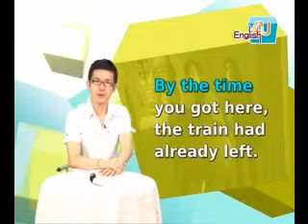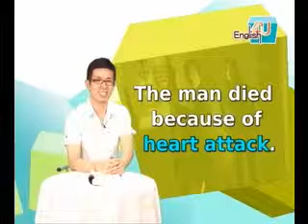空中美語4u2009/10月號UNIT10神火之賊/中講1-1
波西．傑克森被視為一名問題學童，某天他甚至自稱被數學老師變成的怪獸攻擊。後來，他驚訝地發現自己有半人半神的血統，而海神波賽頓竟是他的生父！故事就從波西奉命出發尋找宙斯被偷的雷炬展開，過程中，波西甚至被誣賴為偷走雷炬的原凶，他要如何替自己和父親洗刷冤屈呢？